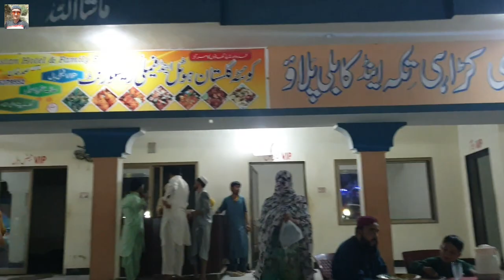Islamabad Travel | Kulsoom Hotel Islamabad | AK Movers | Spending Some Time With My Father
Hello friends hope you all guys are healthy and doing good. Its the last vlog of our journey and i am very happy that my father is now feeling very good and inshallah will recover from the backpain and disc problem very soon and i have learned alot from this journey and from the cities that i have visited during this journey (Rawalpindi / Islamabad) .